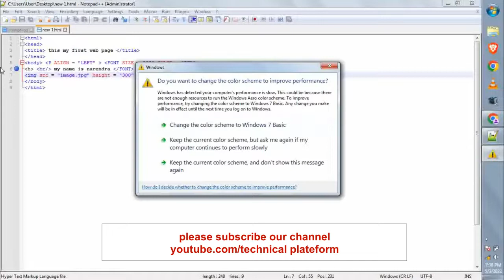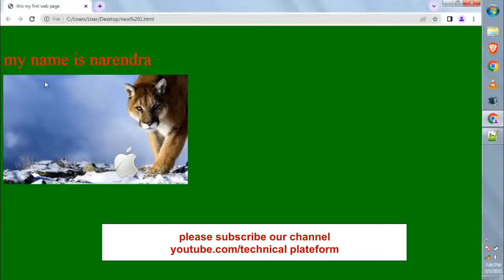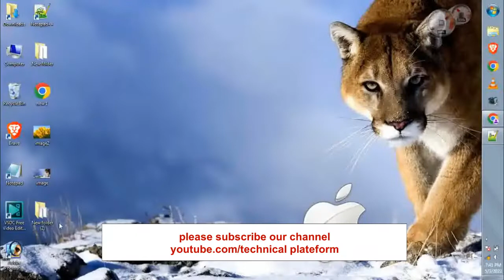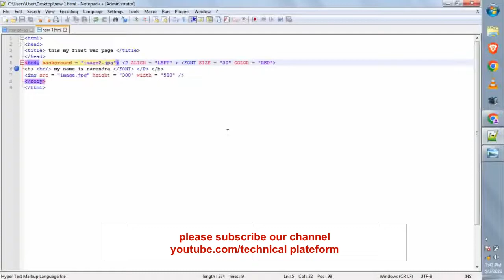HTML Tutorial For Beginners In Hindi | Full Beginners Course Video With Practicals | HTML Lession-3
Learn HTML & CSS in hindi language step by step easy tutorial for beginner , in this video i will teach you how you can start designing website or web page using very popular web language html yes if you are a computer student and you are learning coding like c language c++ & java and you also want to learn web programming language html then this easy tutorial will help you to start html coding so that you can start you html & css coding at home this video cover following topics :

1. What is HTML ? Full form of html & use of html language ?
2. how to create html file ?
3. what are tags in html ? different types of tags explained with practical example ?
4.how to create form in html ?
5.what is css ? full form of css & how to apply css ?
6.what is inline css explained with an example ?
7.what internal css explained with example ?
8.what is external css ?
9. difference between inline vs internal vs external css in hindi ?
10. how to create table in html ?
11.what is tr td tag in html ?
12. difference between tr & td

NARENDRA